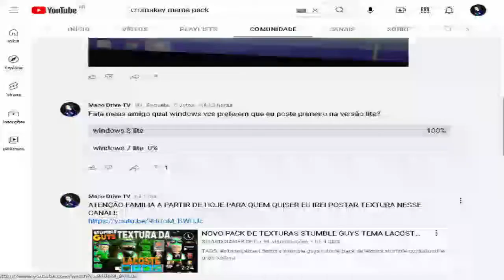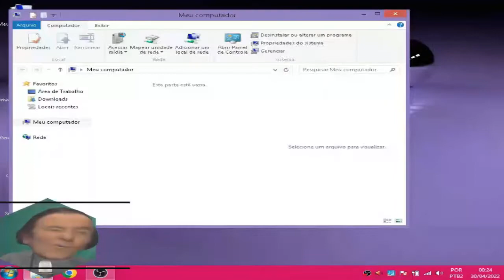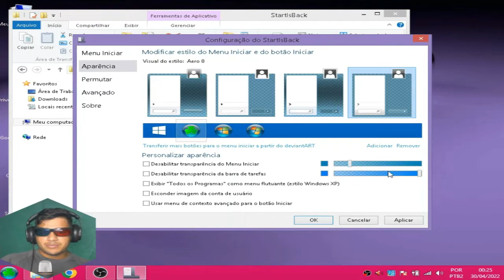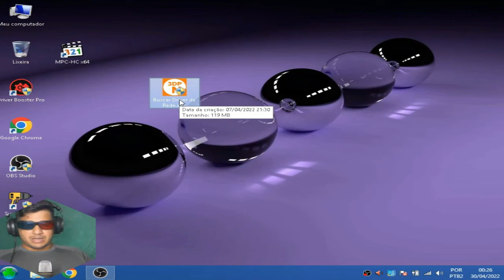WINDOWS 8.1 ABSOLUTE LITE PARA NOTEBOOK FRACO+TESTE EM NOTEBOOK DE 2 GIGA DE RAM 2 NÚCLEOS !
canal de lives:
canal de textura stumble guys:
Windows 8.1 para PC e NoteBook fraco, mais leve que windows 7

Windows 8.1 Absolute é um sistema original que foi removido recursos inúteis e otimizado para proporcionar o melhor desempenho para computadores fracos.
- Já vem com ativação original.
- Instalação Rápida.
- Menu mais dinâmico para usuários.
- 100% Atualizado.
Tamanho: 2.87GB

8 de RAM processado I5 TERÇEIRA GERAÇÃO SSD111GIGA HD 1TB 4 NUCLEOS +VIRTUALIZAÇÃO SEM PLACA DE VÍDEOCPU & RAM: Intel(R) Core(TM) i5-3340S CPU @ 2.80GHz (4CPU7.9GB)Intel(R) HD Graphics 2500.